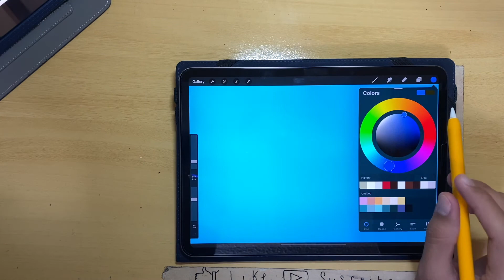Minato VS Tobi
Minato VS Tobi - Something To Draw

Hello every one, so I just finished this drawing and I wanted to share it with you, I hope you like it and if you like my drawings please subscribe and like the video.

Music.
Song:  Chains

Materials.

Prismacolor
sakura markers
tombow markers
uni Paint white marker